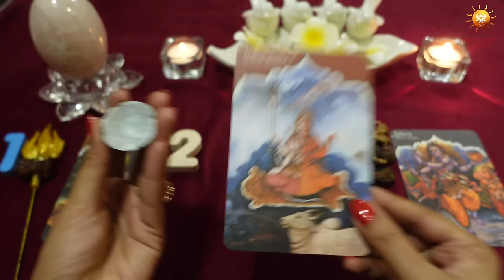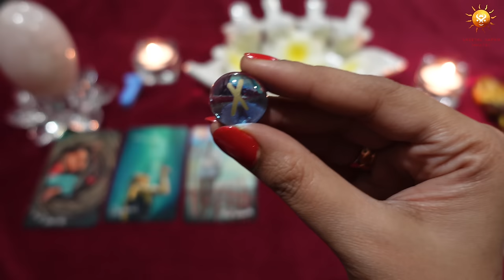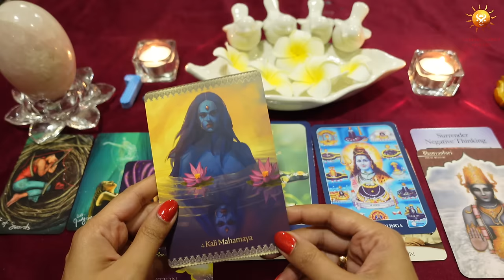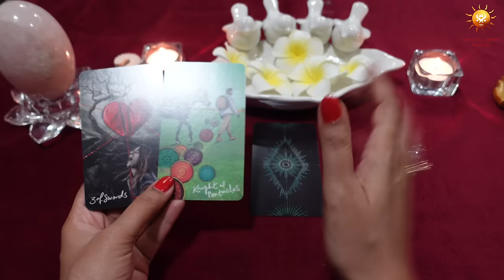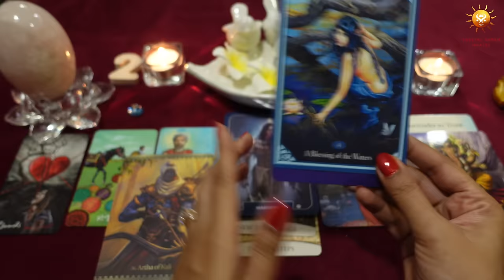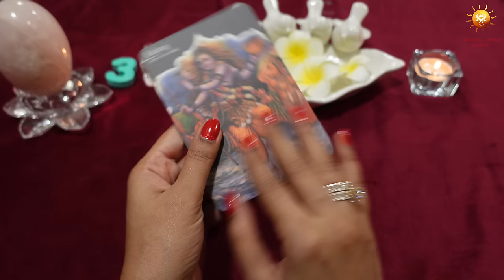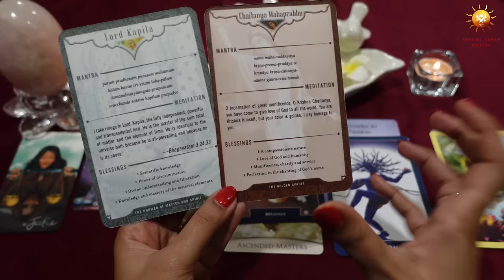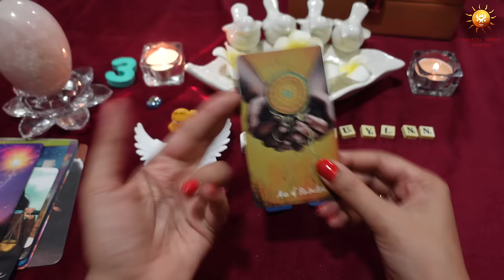Lord Shiva 🔱 Special Blessings 🕉️ Lord Mahadev Secret Message For You 🙏 Pick A Card Tarot 2024 🔮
🎥✨ Dive into the sacred energies of MahaShivRatri 2024 with our special Tarot reading! Join us as we unlock the divine blessings of Lord Mahadev and reveal his secret messages just for you. Through the mystical art of Tarot, pick a card and discover the guidance and insights tailored to your journey in 2024. Don't miss this opportunity to connect with the spiritual realm and receive blessings for the year ahead! 🙌🔮🕊️

⏳ Time stamp :- 00:00
Decks used :- 01:36
(Pile 1️⃣ ) Trishul & Mahadev Shiva Card :- 01:56
(Pile 2️⃣ ) Moon & Ardhanarishwar Card :- 19:27
(Pile 3️⃣ ) Rudraksh & Natraj Card :- 34:50

The video includes messages via :
*Tarot cards*
*Angel cards*
*Oracle Cards*
*Moon & Ardhanarishwar Card*
*Trishul & Mahadev Shiva Card*
*Rudraksh & Natraj Card*
*Gomti Chakra*
*Universe Message*

6) How the year 2021 is going to be | Pick a card| Blessings | Good news| Which God Goddess with you?